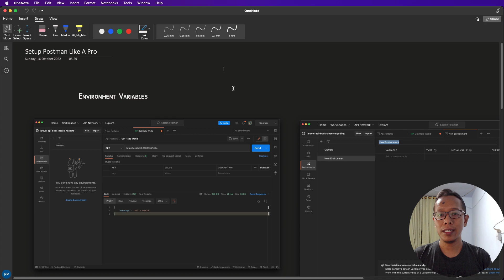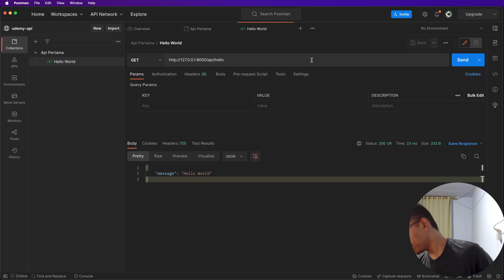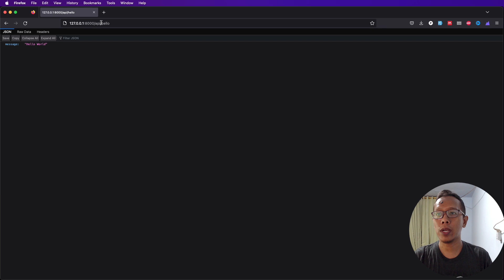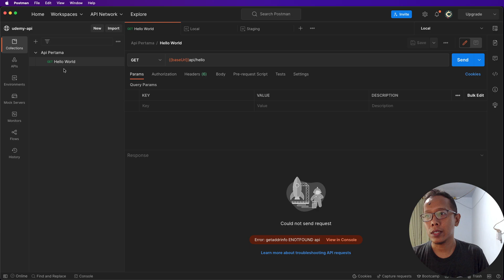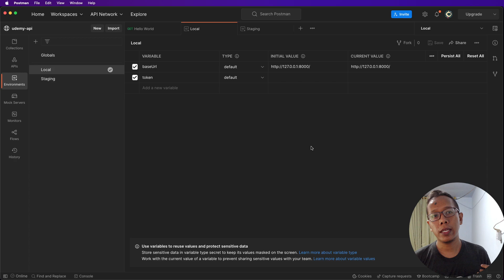Setup postman like a pro : Course Jago Laravel REST API dalam 5 Jam, Pemula pun bisa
Hai gaees, para pejuang coding, kali ini saya mau promosi udemy course saya yang judulnya "Jago Laravel REST API dalam 5 Jam, Pemula pun bisa"

Jadi di youtube bakalan saya share 10 video pertama dari course ini sehingga teman teman dapat insight apa aja isi dari course ini.

Di video ini kita bahas apa itu rest api dan teori dibelakang populernya teknik rest api ini

Kalau, misalnya ga ada duit nya masih berjuang nyari kerjaan boleh pm di social media (link cek dibawah) nanti bisa di generate kan kupon yang lebih mantab.